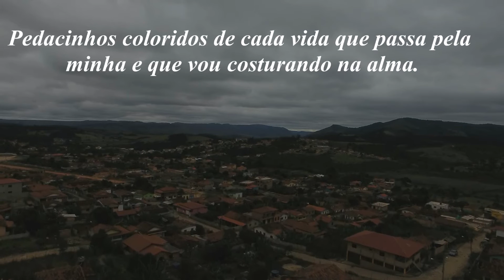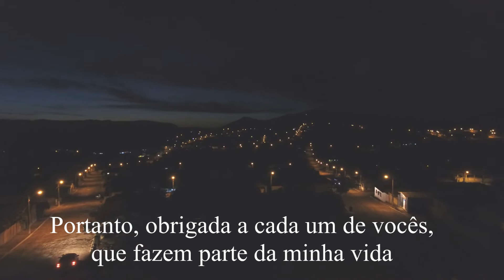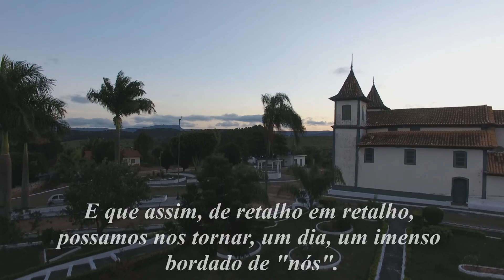Retalhos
Minha cidade sempre foi assim, a união de cada um , o pedacinho de cada lama construirão e a fizeram como é hoje. Neste papel cada um teve sua importância. Assim nos fazemos enquanto cidade e cidadãos